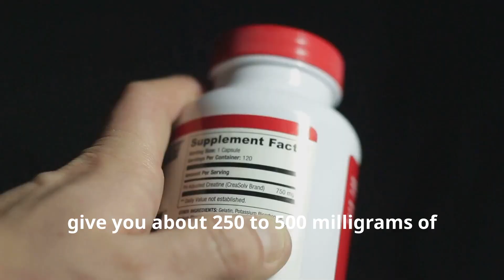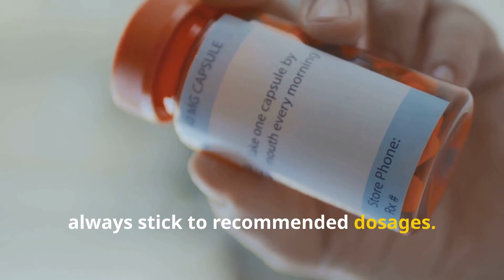Omega 3 Benefits, Sources, and How Much You Really Need?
Is omega-3 really as important as everyone says? In this clear, science-based video, discover the powerful benefits of omega-3 for heart, brain, and joint health, the best food sources like salmon and chia seeds, and how much you actually need each week for optimal health. Learn why it’s important to talk to your doctor before using omega-3 supplements if you have health conditions, and what happens if you take too much. Watch now to use omega-3 safely and effectively!

⏱️ Video Chapters:
0:00 - Is omega-3 important?
0:20 - Benefits of omega-3
0:45 - Best food sources of omega-3
1:10 - How much omega-3 do you need?
1:35 - Can you take too much omega-3?
1:55 - Final takeaway